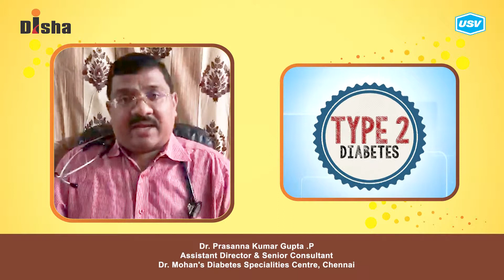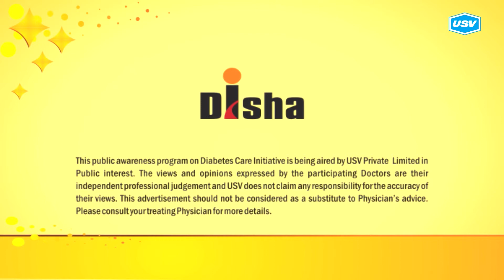Dr. Prasanna Kumar Gupta .P 2/5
Disha for Diabetes Awareness: Diabetes is one of the most Dangerous and rapidly growing diseases in India. Dr. Prasanna Kumar Gupta .P, leading Diabetologist explains more in this video. Please watch and share!